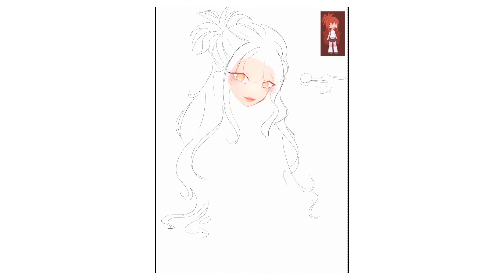🍁 Fanart : lcvlykaifanart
Don't mind her hair being red in the thumbnail. I accidentally applied the purple tint to her hair and not skin lmao